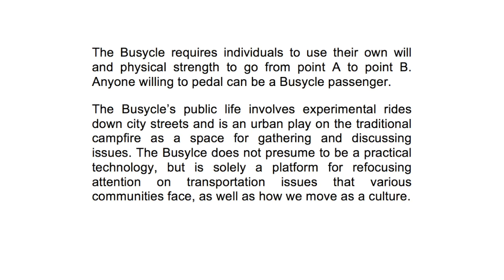THE BUSYCLE PROJECT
USA 2005-Current
by Heather Clark and Matthew Mazzotta
busycle.com - for full history and concept

The Busycle is a 15-person pedal-powered bus that travels in neighborhoods throughout the United States. The Busycle runs solely on the energy of its passengers. Anyone willing to pull their weight and pedal can be a Busycle passenger. The Busycle requires individuals to use their own will and physical strength to come together as a group to go from point A to point B.

The Busycle's public life involves experimental public rides that travel down city streets, where story telling is of the essence. At the end of some Busycle routes, story collection spaces have been constructed throughout the country, where participants have the opportunity to tell a story about their lives and experiences. Storytelling is an extension of the unique dialogue that occurs between strangers as they pedal. As such, the Busycle and the interactions it facilitates become an urban play on the traditional campfire as a space for gathering and telling stories.

Context

The Busycle is a response to the role that conventional approaches to transportation and top-down planning play in communities. Historically, these approaches have informed physical as well as social conditions in neighborhoods. Transportation issues can serve as litmus tests for community issues ranging from environmental racism to poor housing, and can be indicators of how much influence residents have on city and global policies and politics. On another level, the Busycle responds to the perilous relationship our lifestyles have with climate change and world politics.

The Busycle was conceived in the Roxbury neighborhood in Boston, the home of the Berwick Institute. In Roxbury, these issues were first documented in the 1950s, when plans for the construction of a major highway bisected the neighborhood. The highway's planned construction resulted in the razing of thousands of homes, which in conjunction with other attempts at urban renewal, tore the community's urban fabric apart. More recently, the dismantling of an elevated train and its replacement with a bus service, as well as examples of environmental racism, continue the story.

The Busycle does not presume to be an answer to major ecological or socioeconomic questions, nor does it attempt to be a practical technology. What it does do is serve as the antithesis to the destructive precedents of the past and present. It is everything that top down is not. The Busycle is individuals using their own will and physical strength to come together as a group and go from point A to point B. Starting and ending points are ones they control.

How It Happened?

The Busycle was constructed in Boston in the summer of 2005 when Boston-based artists, Heather Clark and Matthew Mazzotta, were awarded a residency through the Berwick Research Institute's Public Art Incubator Program. From there, a spontaneous community of over 60 volunteers built the Busycle. Over a four month period, to help design the project, we formed a small online research community made of experts from the U.S., as well as the Netherlands and Australia. We also elicited research support and construction volunteers from almost 60 Boston-based participants. The 100% volunteer crew/design team who are the heart of this project was an eccentric mix of individuals including a former software engineer and MIT alum who left his desk job to pursue his dream of opening an industrial arts club (Sparqs, where we built the Busycle), a professional French horn player with a passion for bio-diesel, a pedicab mechanic/local renowned junkyard dog, the founder of the first American team of the television show Junkyard Wars, MIT professors, staff, and alumni, a pastry chef, a midwife, a machinist, a teenage robot enthusiast, and teachers. We also received donations from groups ranging from Boston bicycle shops to junkyards.

The Busycle rides and maintenance continue as a result of volunteers throughout the U.S.

The Busycle is made of almost 100% recycled materials. It has been built from the waste products of our society, with the majority of the vehicle made of re-used materials. Working together and using almost all found materials (office chairs, steel bed frames, plexi glass from a hockey arena, used bike parts, weight room equipment, kitchen table, Mac steering wheel, 1989 Dodge Van, etc.) we created what we call the Busycle. This vehicle began as a 15-passenger van stripped down to its chassis. Its engine was replaced by 14 customized recumbent bicycles, one driver's seat and an elegant gearing system. The Busycle is pedaled by anyone who is willing.